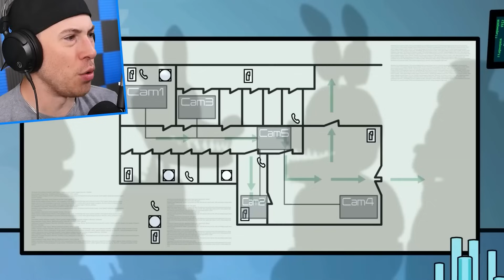1 HOUR of FUNNY ANIMATIONS That will Make you LAUGH (Among Us)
1 HOUR of FUNNY ANIMATIONS That will Make you LAUGH (Among Us)